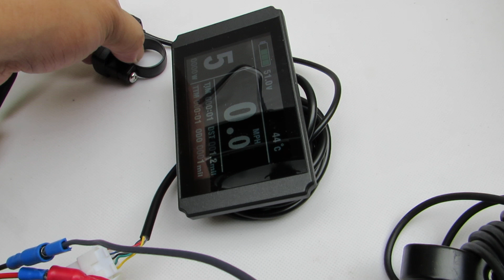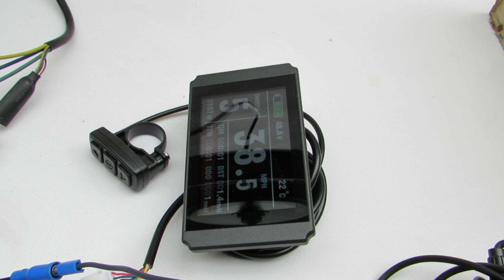20 inch 48V / 52V 1000W rear casted hub motor - electric bike conversion kit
* This 20 inch 48V / 52V 1000W electric bike motor kit combines the full E-bike technology: direct drive Brushless Gearless high torque hub Motor to change almost every bicycle into a personal electric bike. Save energy, protect environment and save money with a lot of fun.
Main Features:
. Hub: Ø420mm Aluminum casted Hub Fit For: 20 × 2.1/4 or 2.1/2" tire

. Engine: Bldc hub motor
. Voltage: 48V / 52V
. Power: 1000W
. Efficiency: 90.5%
. Max speed: 73.5 kmh -- 44.4 mph Default Optional other speed: 35mph or 25mph,15mph...
. Mechanical brake: Disk or  V
. Freewheel / Cassette: space for 1 speed ~ 7 speed
. Cable location: shaft end , LEFT
. Cable length:100cm / 40"
. Install: spacing of 135mm fork
. Noise:  60 db
. Surface: Black painted

. Driver: brushless controller
. MOSFET: 12 PCS
. With LCD: YES
. Rated Voltage: DC 48 / 52 Volts
. Min. Voltage: DC 40 ± 0.5 V
. Rated power: 1000 Watts
. Casing material: aluminium
. Maximum Current: 26 A ± 1 Amps
. Thermal: aluminum shell and the substrate
. Waterproof design

LCD-008HU With USB Port  & Color screen , More Function:
* Cruise
* Forward & Rackward Optional
* Regen brake
* Temperature
* Motor power
* Timer
* Battery gauge

Package Content:
1 x 20 inch 48V / 52V 1000W rear casted hub motor wheel
1 x 48V / 52V 1000W 12-MOSFET motor controller
1 x LCD-008HU With USB Port & Color screen
1 x Twist throttle -- Cable length: 1500mm
1 x Brake levers -- Cable length: 1500mm
1 x Three button switches  control cruise, regen brake, reverse ..  -- Cable length: 1500mm
1 x Pedal assist -- Cable length: 1500mm

Net Weight: 9.95 kg   /  21.9 lbs
Package Size: 50cm L x 23cm W x 50cm H  /  19.7"  L x 8.7" W x 19.7" H
Package Type: Cardboard Box